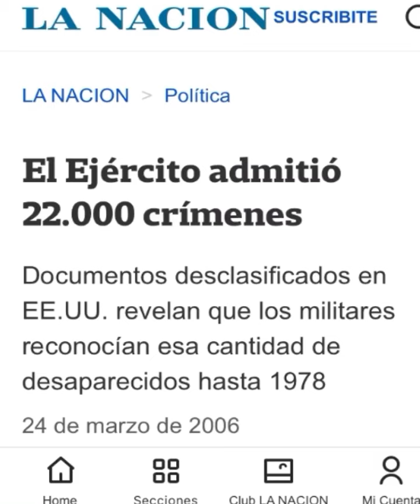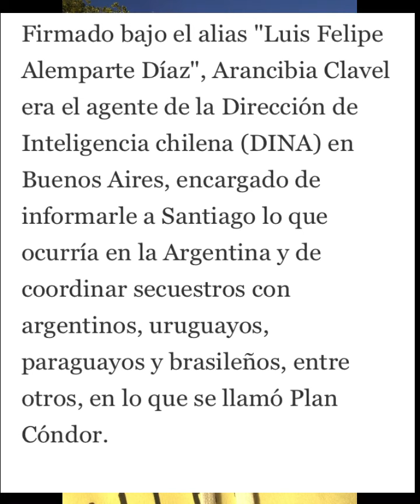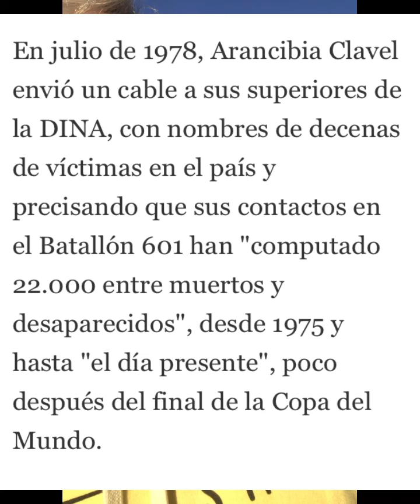EEUU y La Nación le tapan la boca a ESPERT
Informe desclasificado del Departmento de Estado en USA refuta a los negacionistas.